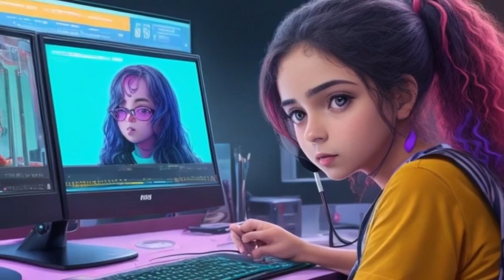GENRES POP CORPORATE BEST SONGS 2023 BEST MUSIC MIX 2023 BEST JAZZ SONGS PLAYLIST LOFI GIRL